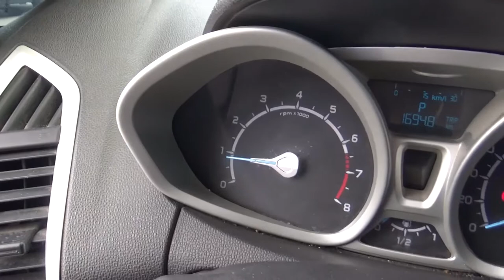Ford / Eco Sport / 2016 - GC150827